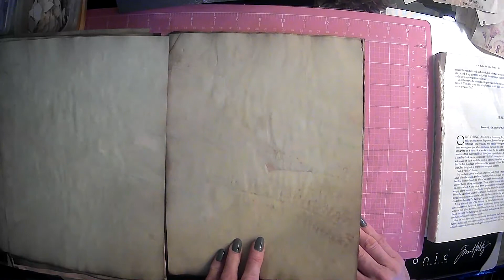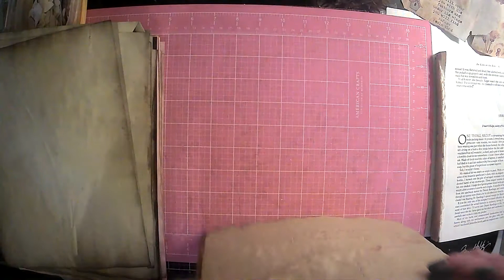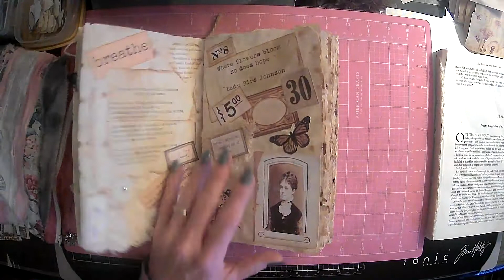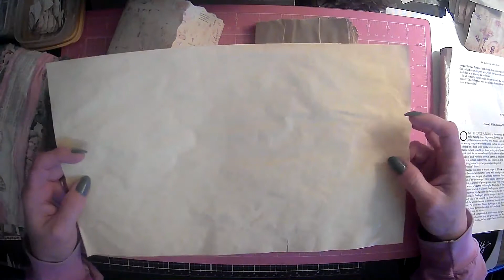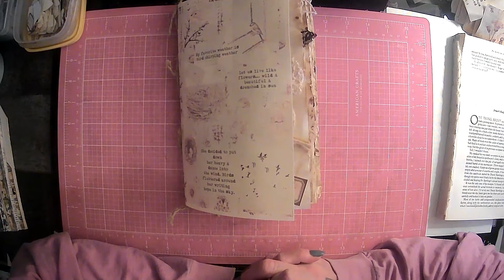Etsy shop share & binding a new journal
I hope you all enjoyed this video! Please go and check out Wendy, Jovi, & Amy's  Etsy shop! BIG HUGS!!!

Amazon products I use:

TimHoltz Tiny Attacher:

Ranger ink foams:

Tim Holtz glass media mat:

Tim Holtz wild flower paper pad:

Tim Holtz Quote chipboard:

Tim Holtz advantus ephemera pack:

Ink blending brushes:

Tim Holtz idea-ology collage paper rolls:

Tim Holtz idea-ology thrift shop ephemera pack:

Ranger Tim Holtz distress ink vintage photo:

We /r memory keepers envelope maker:

Crop A dile eyelet and snap punch:

Tab punch:

Crop-A-Dile 2 Big bite punch:

We R memory corner chomper:

We R memory keepers standard eyelets:

indonesian batik gift wrap:

flora gift wrap:

william morris gift wrap:

Audubon birds gift wrap:

Marbled paper designs:

Aged paper fro antique coffee stained look:

Martha Stewart score board: